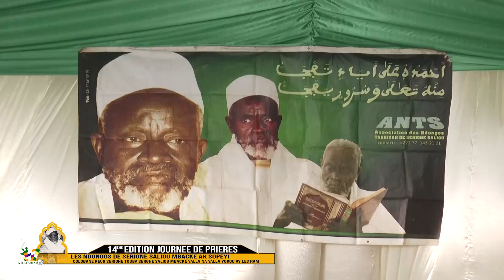Partie 1 Journée Khassida Serigne Saliou MBACKE Edition 2023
La Chaine Culturelle Mouride
Service Commercial 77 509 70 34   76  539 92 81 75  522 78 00